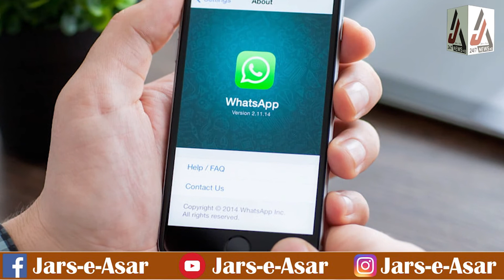واٹس ایپ کا بڑا اعلان یکم نومبر سے واٹس ایپ نہیں چلے گا